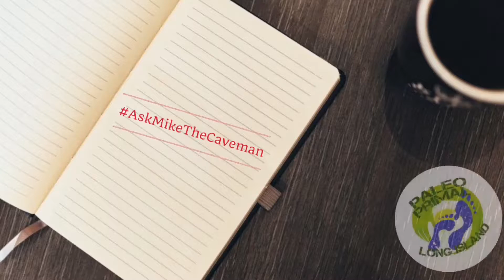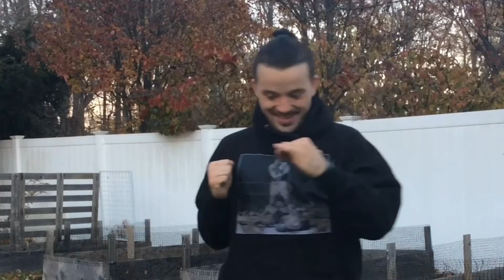Should You Be Eating Iodized Salt For Iodine? | AskMikeTheCaveman Part 184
Iodine deficiency is a major issue for thyroid health, but is iodized salt really the answer? Find out here!